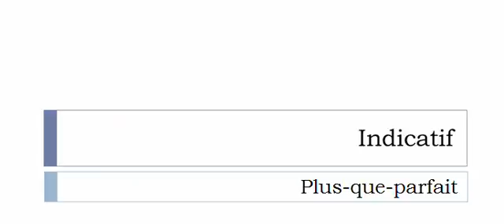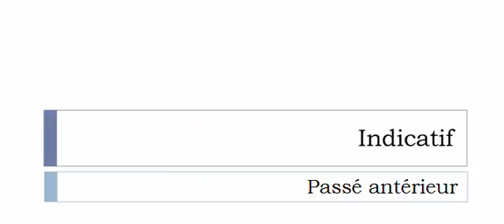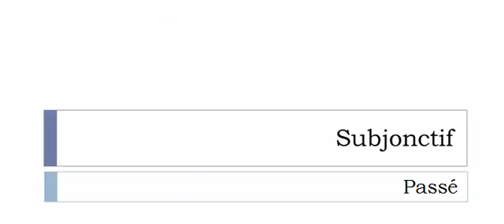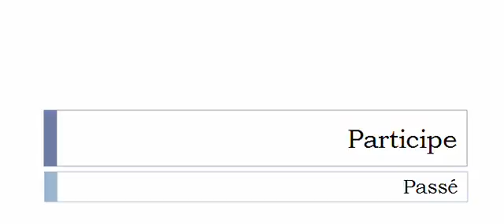Изучение французского языка = Спряжение глаголов = Méjuger